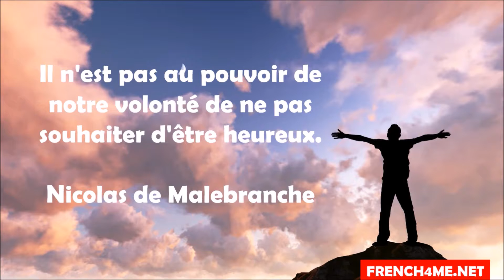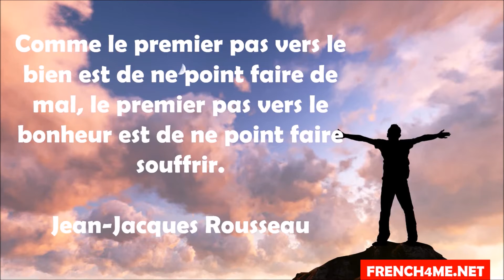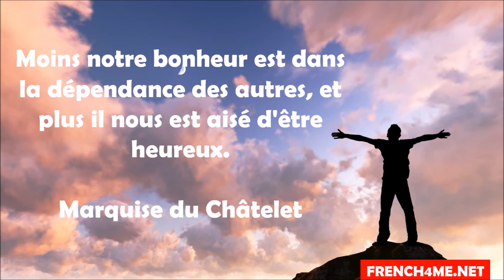Curso de francés # 10 citations sur le bonheur # Vol 13